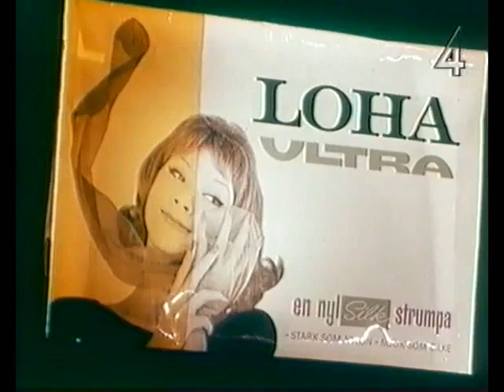Reklam med Lill, Owe, Alice, Towa & Birgitta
Gamla svenska reklamfilmer med Lill Lindfors, Owe Thörnqvist, Alice Babs, Towa Carson och Birgitta Andersson. En nostalgikick med rätt härligt föråldrade slogans, som att man kan få rätt karl om man har rätt nylonstrumpor, eller att 'ungdomens anda blir frisk med Toy' (och så tittar man på hur de ser ut), eller att en lärare lär ut att en halstablett är god, len och lindrande. Eller att dom helt enkelt döpt Towas film till "The Mum for Men Show".